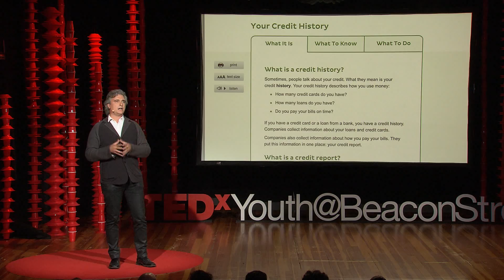This is a House | Antón García-Abril | TEDxYouth@BeaconStreet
Anton discusses how to prefabricate a house, using the example of his own home.

Antón García-Abril, (Madrid, 1969) is a European PhD Architect, International Fellow of the Royal Institute of British Architects 2013 and full-professor at the School of Architecture and Planning of the Massachusetts Institute of Technology (M.I.T.).

In 2000 he established the Ensamble Studio leading, together with his partner Débora Mesa, a cross-functional team that balances practice, research and education in Architecture.  Their work has been extensively published in both print and digital media, exhibited world-wide and awarded, as the last 2016 NCSEA Excellence in Structural Engineering Award with Ensamble Studio´s project “Structures of Landscape”.